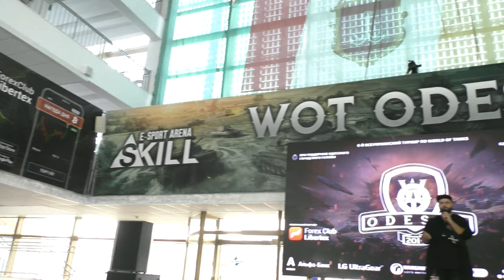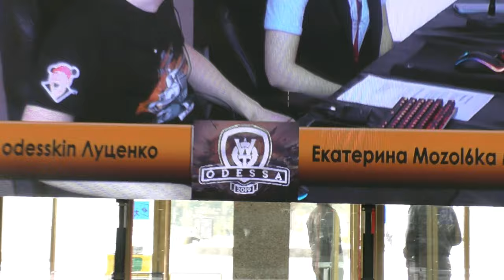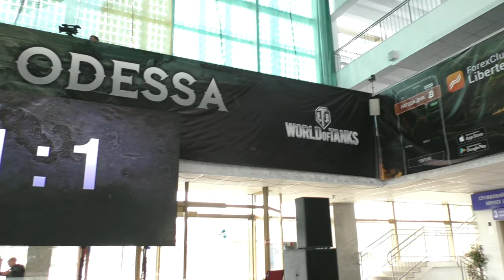World Of Tanks WOT Odessa 2019! Seaport! Our friends! This is Odessa, Baby! )